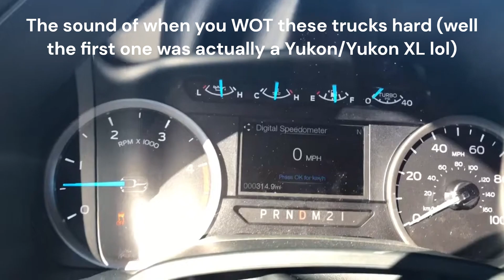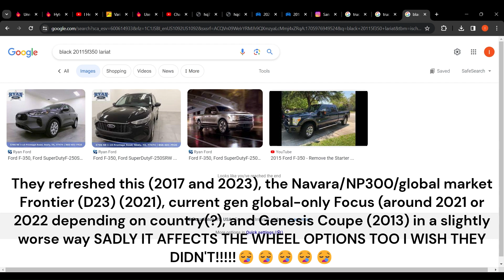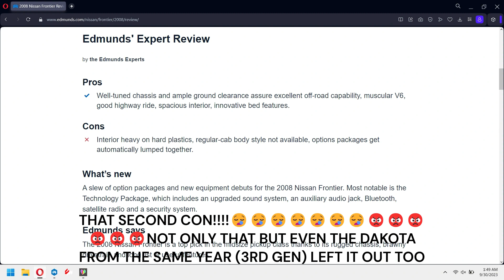THE REAL REASONS WHY I WANT